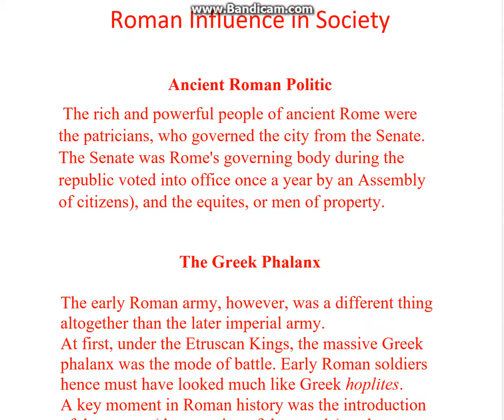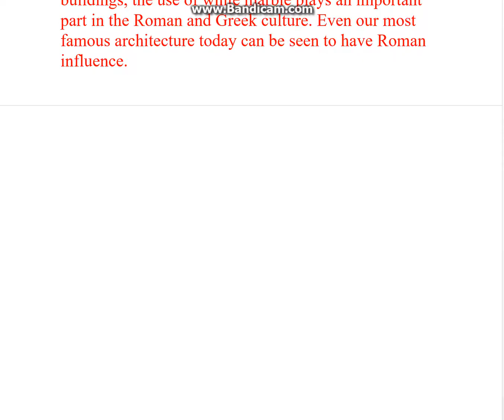Roman Influence on Soceity